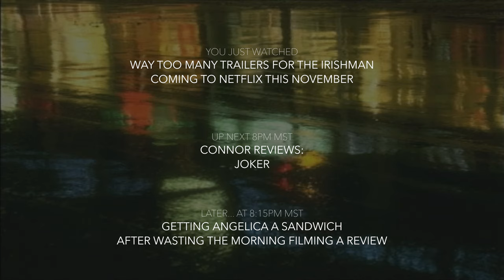Connor Reviews: JOKER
We went to see Joker last night in 70mm, and with cautious optimism our hopes were realized as Joaquin Phoenix delivers an amazing performance of a patient, complex film that explores the legendary character in a new, devious, and realistic way.